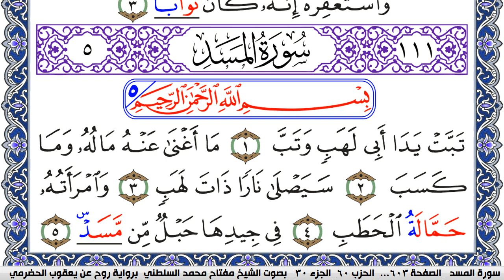سورة المسد مكتوبة مفتاح السلطني برواية روح عن يعقوب الحضرمي | كنوز الهدى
كنوز الهدى

مفتاح السلطني,
مفتاح محمد السلطني, مفتاح السلطني
كنوز الهدى,
كنوز الهدي,
كنوز,
الهدى,
الهدي,
قران كريم
قرآن كريم
قرءان كريم
قران
قرآن
قرءان
القران الكريم
القرآن الكريم
القرءان الكريم
القران
القرآن
القرءان